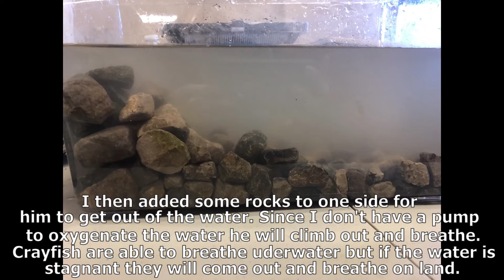How To Build A Crayfish Paludarium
In this video I show you how to make a paludarium for a crayfish. I will be posting a maintenance video on this shortly.